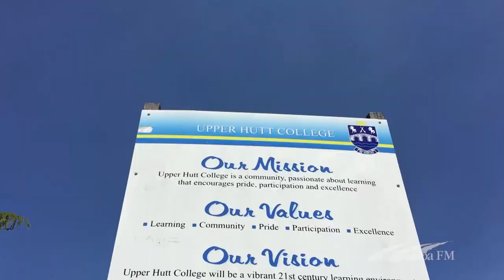Upper Hutt College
Atiawa Toa Tiki Tour with Israel Starr.

This week Maaka and Israel hit their old stomping ground - Upper Hutt College!